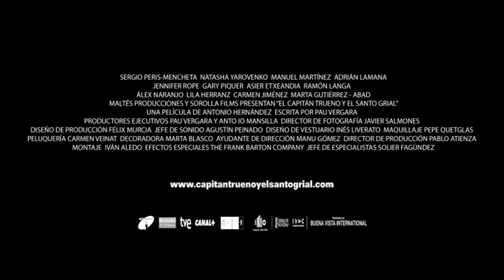Captain Thunder and the Holy Grail Trailer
A 12th century knight, Captain Thunder, is entrusted with the mission of protecting the Holy Grail against the forces of evil in its travels from the Crusades to the South of Europe. Accompanied by his faithful friends Crispin and Goliath, they are also asked to guard and accompany a Scandinavian princess, Sigrid, who will soon prove that she is no frail damsel.
An epic action-packed adventure, based on the popular comic series.